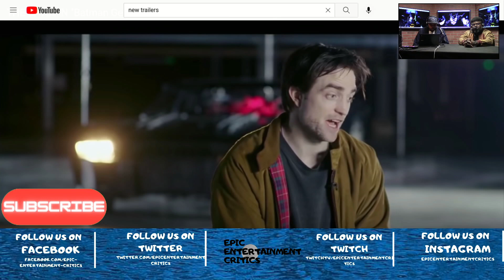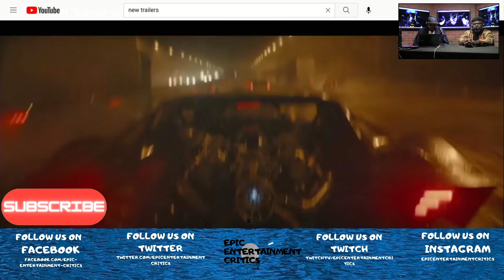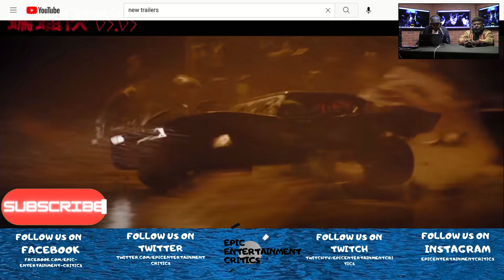The Batman Gets Electrocuted clip Reaction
THE BATMAN "Batman Gets Electrocuted" Trailer (NEW 2022) Robert Pattinson, Batsuit Weapons,